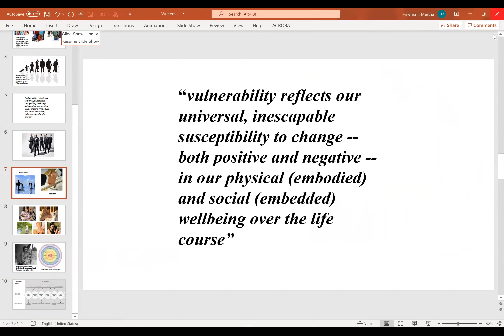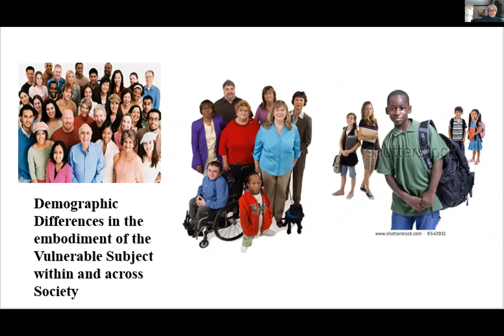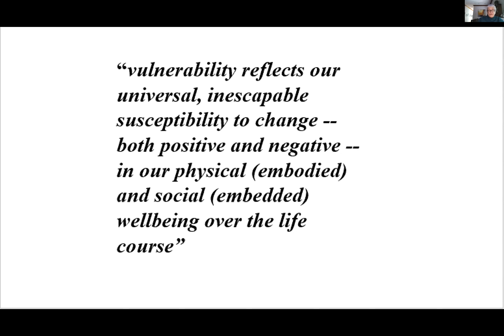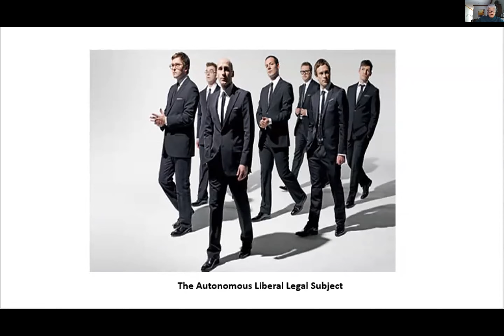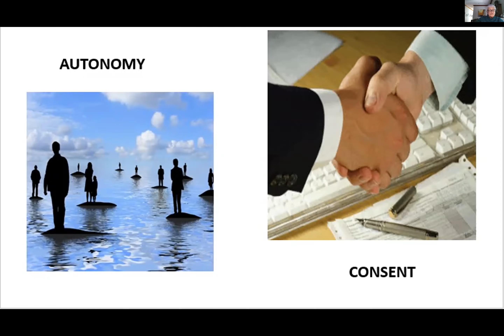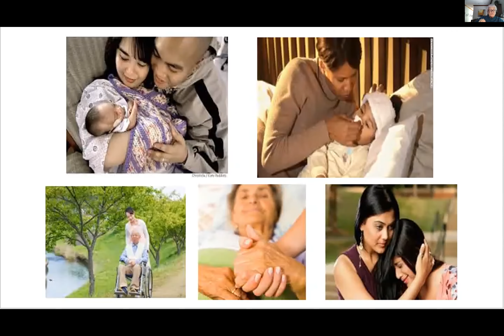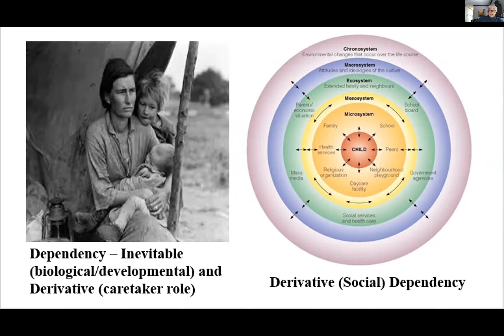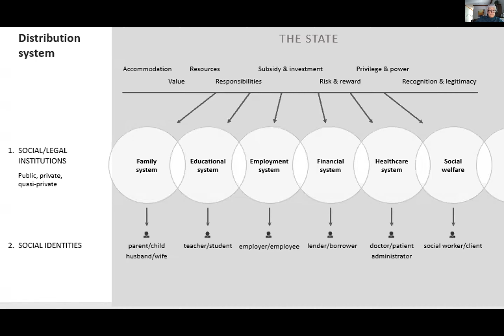TLRH | Resistance and Responsibility: A Vulnerability Analysis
From November 2021.

A public online lecture on 'Resistance and Responsibility: A Vulnerability Analysis, by Professor Martha Albertson Fineman (Emory University), organised by the Trinity's Centre for Resistance Studies in partnership with the Trinity Long Room Hub.

Martha Albertson Fineman

Martha Albertson Fineman is a Robert W. Woodruff Professor. An internationally recognized law and society scholar, Fineman is a leading authority on critical legal theory and feminist jurisprudence. Following graduation from University of Chicago Law School in 1975, she clerked for the Honorable Luther M. Swygert of the US Court of Appeals for the Seventh Circuit. Fineman began her teaching career at the University of Wisconsin in 1976. In 1990, she moved to Columbia University where she was Maurice T. Moore Professor. Before coming to Emory, she was on the Cornell Law School faculty where she held the Dorothea Clarke Professorship, the first endowed chair in feminist jurisprudence in the nation. Fineman continues to expand the boundaries of feminist jurisprudence, leading the way towards a new legal framework based on vulnerability theory.

Fineman has received numerous awards for her writing and teaching, including the prestigious Harry J. Kalven Jr. Prize for her work in the Law and Society tradition. She is the 2017 recipient of the Ruth Bader Ginsburg Lifetime Achievement Award and in 2018 was awarded the Miriam M. Netter ‘72 Stoneman Award and gave the Kate Stoneman Day annual lecture at SUNY Albany. She currently teaches courses and seminars on family law, critical legal theory, and feminist jurisprudence. For more information on her scholarship, visit ssrn.com…

About the Trinity's Centre for Resistance Studies
The Centre for Resistance Studies fosters interdisciplinary research in Trinity College Dublin in relation to the various types and forms of resistance and its cognate notions, including opposition, dissent, resilience, protest, and non-conformism.